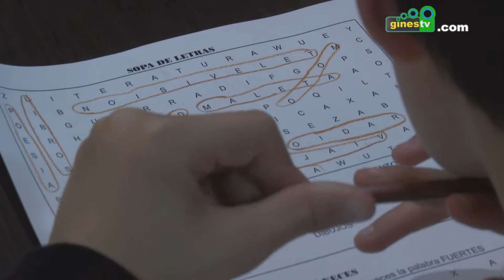Medio millar de escolares participa en estos días en la IX Semana del Libro de Gines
Medio millar de escolares de todos los centros educativos de la localidad pasarán a lo largo de la semana por la Biblioteca Municipal de Gines y disfrutarán de actividades especialmente dedicadas para este público en las mañanas de la IX Semana del Libro, que ha comenzado este lunes.

Los primeros alumnos y alumnas de infantil y primaria que han participado de esta experiencia han sido los del colegio Carmen Iturbide. En el patio de la Casa de la Cultura "El Tronío" han sido recibidos por las bibliotecarias. Una vez en el interior los escolares han tenido una visita guiada por las distintas salas de la Biblioteca Municipal. Los niños y niñas han podido conocer de primera mano el funcionamiento real de la biblioteca, cómo están clasificados los libros o cómo buscar contenidos por temáticas. Por otra parte, la obra de Gloria Fuertes está muy presente en esta visita, ya que esta edición de la Semana del Libro está dedicada a la poeta madrileña en el centenario de su nacimiento, por lo que desde la Biblioteca se presentan diferentes actividades que ayudan a los más pequeños a conocer a la autora y su obra.

Los colegios Ángel Campano, Maestro Antonio Reyes Lara, Nuestra Señora de Belén y Abgena también repetirán esta misma experiencia a lo largo de toda la semana.

También para adultos

Por otra parte, la "Semana del Libro" contará además con la presentación de dos obras para el público adulto. El martes 18 a las 19.00 horas en la Casa de la Juventud, situada en la calle Fray Ramón de Gines, Antonia Chico presentará su libro "Velvur, el Druida", una novela de aventura, que mezcla épica e intriga. El miércoles 19 a las 19.00 horas en el Espacio para la Ciudadanía Presidente Adolfo Suárez, en la calle Pío XII, Francisco José Pavón dará a conocer "Palabras sencillas", una recopilación de más de 50 artículos publicados por el autor en los últimos veinte años pero con el denominador común de un toque personal, íntimo y sentimental.

El sábado 22 de abril, la "Semana del Libro" tomará la calle para ocupar la plaza de España con el primer Mercado del Libro y otros objetos de segunda mano. El grupo teatral Releñe escenificará un cuentacuentos, estando programados también talleres infantiles y la entrega de los premios a los ganadores de los concurso de relatos y cuentos convocados por la delegación de Cultura dentro de las celebraciones organizada con motivo del Día del Libro.